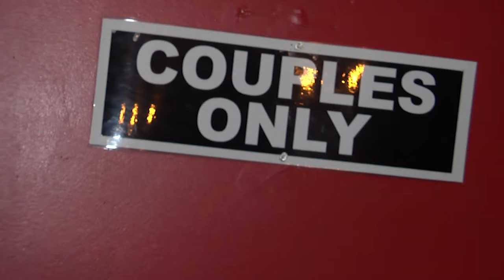Marriage : Shattered Vows - Official Trailer (2015)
With changes in society leading to a fall in marriage and rise in divorce, is it possible that the institution has outlived its function?

It’s well known that the origins of marriage are in consolidating wealth, unifying allied families and fomenting a society where the family unit is self-sufficient, but as we have moved on, the concept of marriage has remained static. Marriage : Shattered Vows examines what marriage means to us today, visiting the lives of those devastated by their own perceived failures and religious figures who promote it. We investigate the marriage industry and the costs of divorce, against a backdrop of government incentives, look at the arrival of Gay marriage, the rise in sanctioned infidelity and alternative relationship structures.